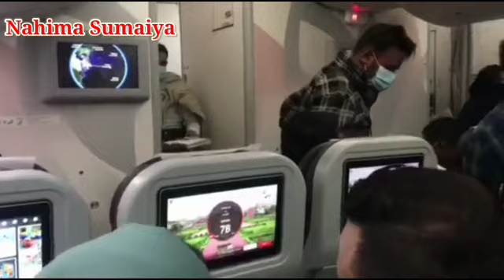Small house | simple house design | beautiful house in amazing weather